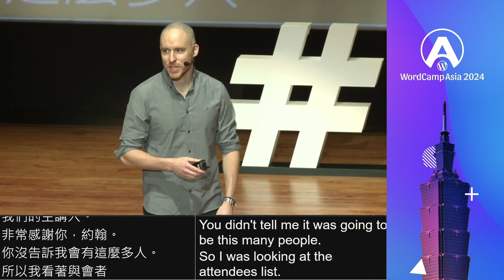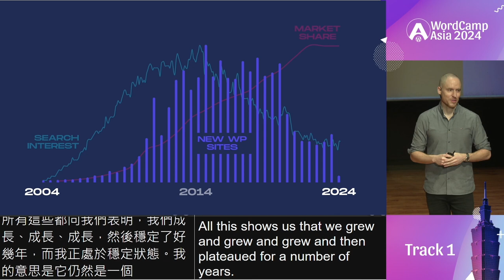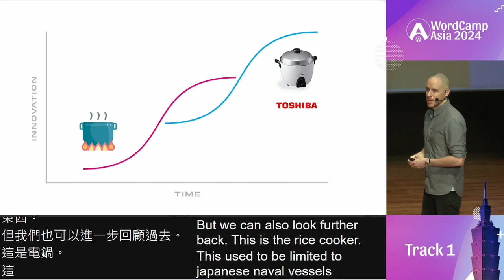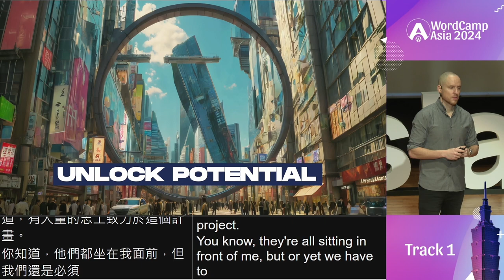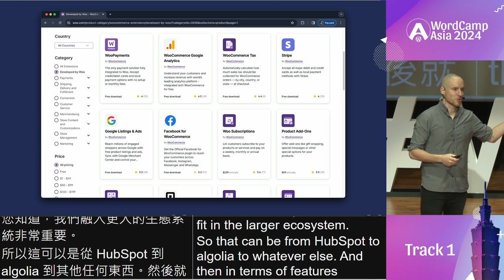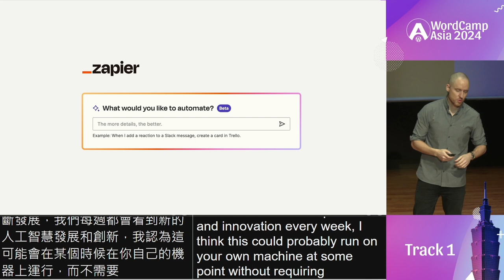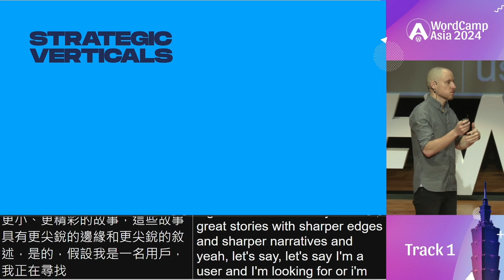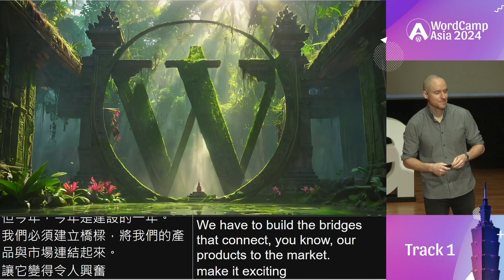The Future of WordPress | WordCamp Asia 2024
Where is WordPress heading?

With turbulent years hopefully behind us, we have a lot to look forward to on the web, especially with regards to WordPress.

Where does the most dominant CMS go?
How will it compete?
What new threats will it face?
These and more questions will be the subject of Noel’s talk, playing with different future scenarios.

🎤 Speaker
Noel Tock

🗓️ WordCamp Asia 2024
March 7-9, 2024

The Premier Open Source Web Summit of Asia
Step into the forefront of web innovation! Whether you’re a developer, digital marketer, UI/UX designer, or tech entrepreneur, this summit is your gateway to explore cutting-edge web technologies, share innovative ideas, and build invaluable connections in the vibrant city of Taipei.

What is WordCamp?
WordCamps are volunteer-organized and Foundation sanctioned conferences, for the free and open source publishing content management and application framework system that powers over 43% of the web.

Since 2006, WordPress community members have organized a total of 1,145 WordCamps in 382 cities, 65 countries, and 6 continents.

WordCamp Asia, as one of the 3 flagship WordCamps in the world, represents the largest gatherings organized by the WordPress community. In addition to providing opportunities to learn the latest WordPress technologies and share experiences, these events allow participants to establish long-lasting networks and explore business opportunities.